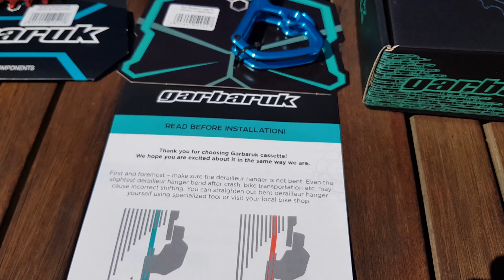Shimano XTR conversion to Custom Bike 1x11 with Garbaruk lightweight Parts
Shimano XTR conversion to 1x11 with Garbaruk lightweight Parts
Excellent design and perfect Shifting
11-speed cassette Shimano-standard freehub 11-50T 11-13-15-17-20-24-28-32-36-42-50 only 295 gr.
1X Chainring 34T 7075-T651 Aluminum Alloy 53 gr.
Rear Derailleur Pulleys for Shimano Set - 11T + 16T
GARBARUK REAR DERAILLEUR CAGE